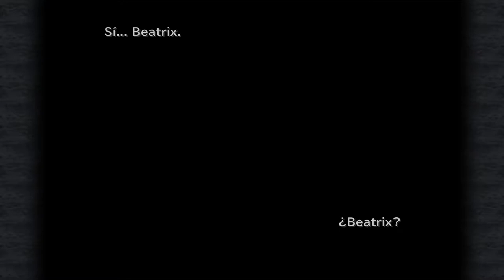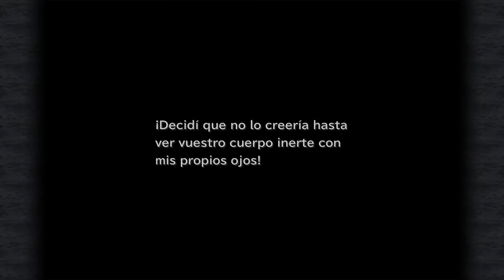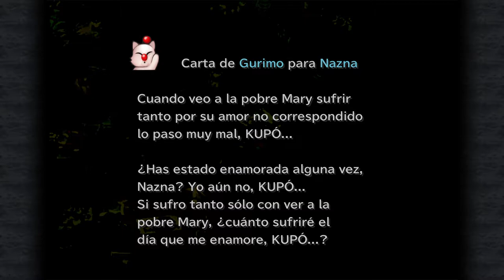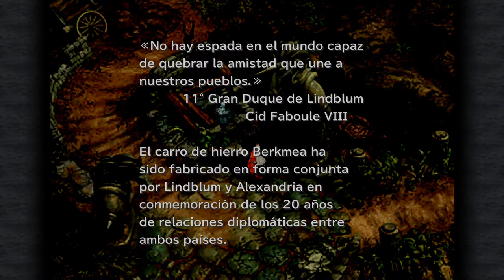Final Fantasy IX - cap.8 - Burbujas sobre Burmecia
Veo paralelismos.